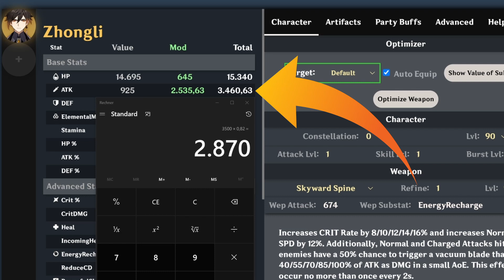Chars mit 2 Elementen? ES GEHT! Shenhe und Chongyun erfüllen Traum! | Next Level Genshin Impact 2.4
Genshin Impact Deutsch | Chars mit 2 Elementen? ES GEHT! Shenhe und Chongyun DREAM TEAM! | Next Level Genshin Impact 2.4

In diesem Video reden wir mal darüber, wie Shenhe in Kombination mit Chongyun agieren kann und dabei uns ALLEN einen Wunsch erfüllt: 2 Elemente mit einem Char zu nutzen und das ist dann auch noch richtig stark!

Mein Avatar und Kanal Banner sind designed by:
Midoriniya
Digital Creator/Artist/Streamer
hier zu finden: